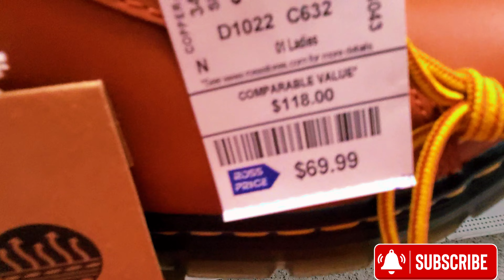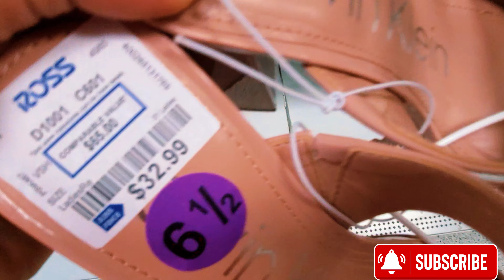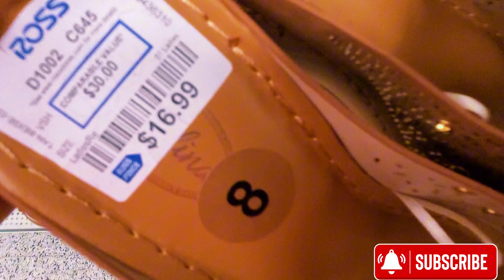👠❤️ROSS DRESS FOR LESS NEW DESIGNER SHOES & SANDALS👡 FOR LESS !! ROSS SHOPPING | SHOP WITH ME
Hello Everyone!
Come Shop with me at Ross dress for less. Ross Women designer shoes new finds. Ross sneakers Flat slippers Sandals high heels boots and more. Ross dress for less shoe shopping

Everything in my channel is about shopping fashion beauty and travel. I love doing this as your personal shopper and sharing this to you makes me happy and hope you’re having fun and enjoy shopping with me. Thank you so much all your love and support in my channel. I greatly appreciate each one of you.